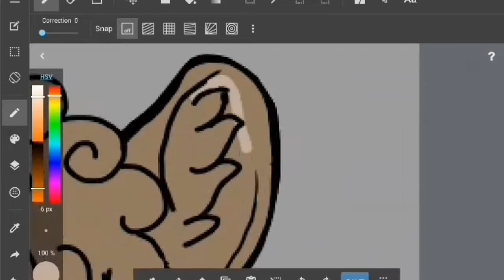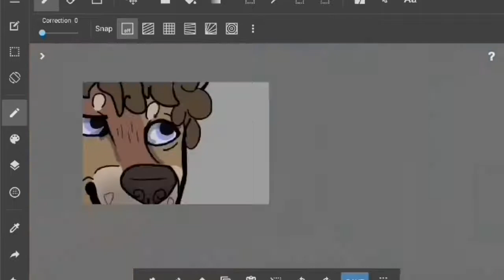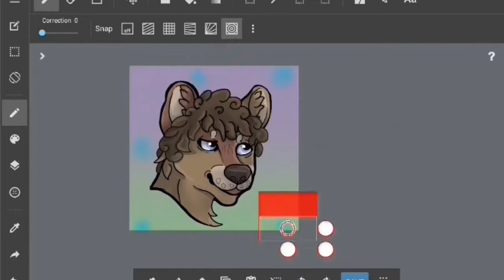Olivia Test I SpeedPaint 2017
I remember this being one of the first speedpaints I made using a Samsung tablet.